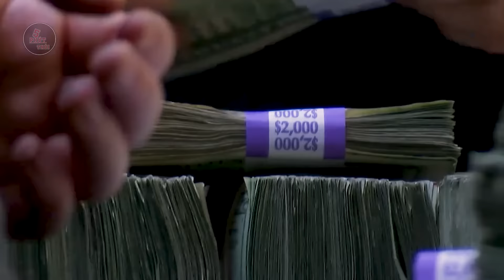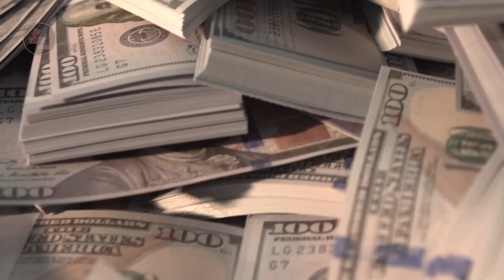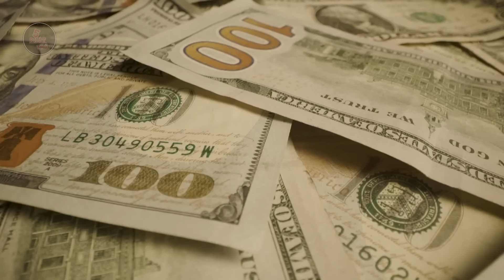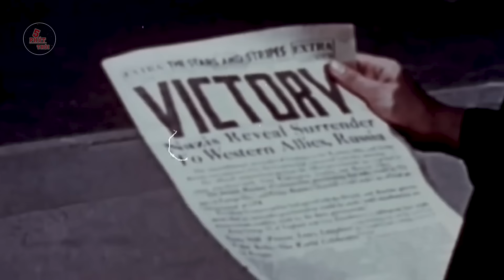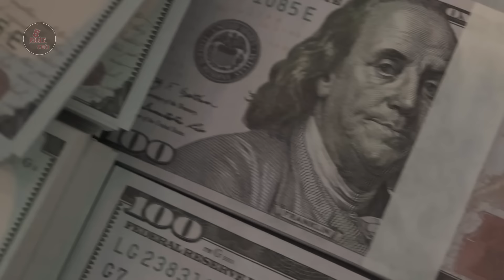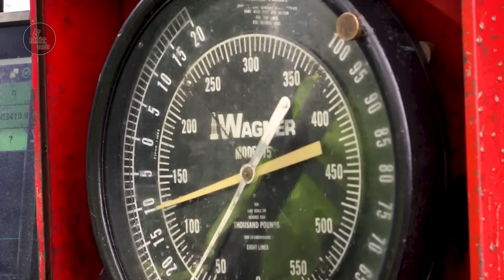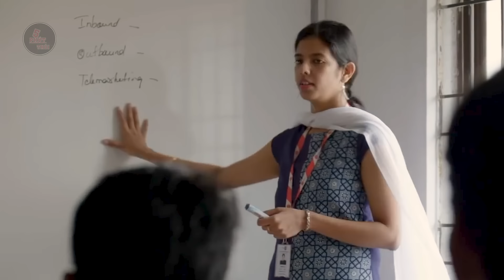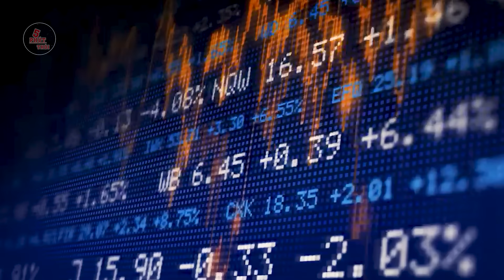VÌ SAO MỸ GIÀU NHẤT THẾ GIỚI? | LÀM GIÀU BẰNG CHIẾN TRANH, CƯỚP BÓC, TÀI NGUYÊN, HAY MÔ KÌNH KINH TẾ